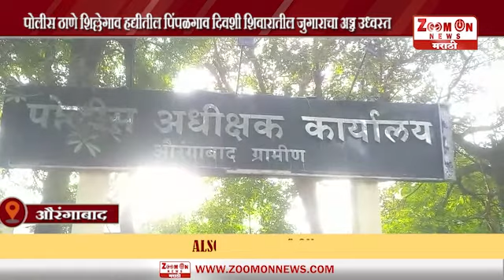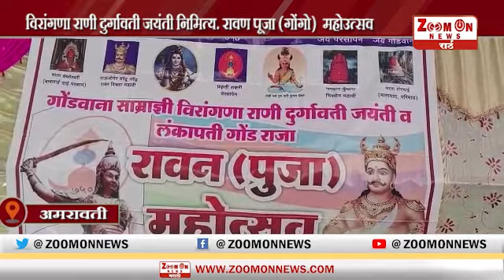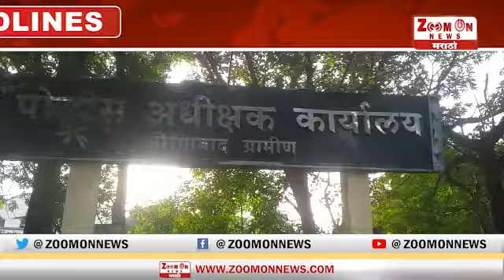Afternoon news 6 - 10 - 2022